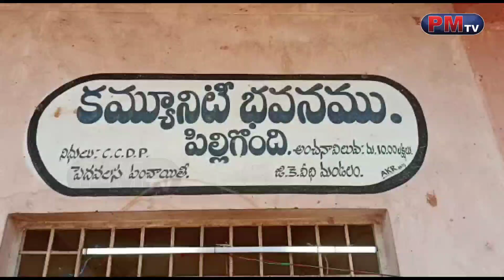విశాఖ పిల్లి గొంది గ్రామంలో పాటశాల లేదు... పాటశాల లేక చదువుకునే పిల్లలు చాలాl PM News